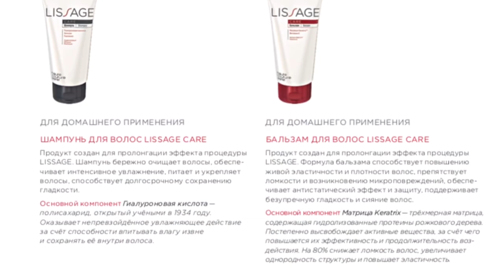Как выпрямить волосы после хим завивки | Выпрямление волос™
Выпрямление волос.

Ваши волосы сделаны из кератина, сильного белка, который содержит сульфиды. Когда сульфиды связываются вместе, они образуют дисульфидную связь, которая создает изгиб или скручивание в структуре ваших волос. Кудрявость ваших волос зависит от того, сколько у вас этих связок.

Простая наука о химическом выпрямлении волос
Химические релаксанты разрушают дисульфидные связи ваших волос и навсегда сбрасывают ваши «изгибы» в более ровное положение.

Расслабление ваших волос может помочь повысить вашу уверенность, делая непослушные, волнистые волосы легче укладывать и мыть. Тем не менее расслабление может потенциально повредить ваши волосы, но есть способы минимизировать эти разрушительные эффекты. Процедуры химического выпрямления или расслабления работают так же, как и химическая завивка, однако вместо того, чтобы использовать раствор для завивки прямых волос, он используется для постоянного выпрямления вьющихся волос. Выпрямители для волос доступны в двух типах: щелочь и без щелочи.

Химическое выпрямление может быть более вредным, чем химическая завивка: раствор наносится на уровне кожи головы, и волосы постепенно растягиваются с помощью специальной расчески, когда достаточно прямые «фиксируются» в этой форме. Это чаще всего выполняется на  афро-карибских волосах, и здесь некоторые из самых худших случаев выпадения волос происходят, если не проявлять особую осторожность.

Выпрямление выполняется чаще, чем химическая завивка, примерно каждые 6–8 недель, поэтому риск дублирования предыдущей обработки является значительным. Именно это дублирование вызывает большинство проблем.

Однако, хотя процесс расслабления наносит ущерб, в долгосрочной перспективе это может быть полезным для состояния ваших волос. После того, как ваши волосы выпрямлены, вам не понадобятся никакие другие вредные процедуры, такие как горячее масло, прессование, натяжение, плоские утюги и расчески. Также намного легче мыть, а затем укладывать волосы, и частое мытье очень важно для здоровья волос и кожи головы.

Но преимущества применяются только в том случае, если лечение проводится каждые несколько месяцев (16 недель), а не каждые 6 недель, что слишком часто, и ваши волосы могут переносить только определенное количество химических веществ, прежде чем они ломаются.

Как выпрямить волосы после хим завивки | Выпрямление волос